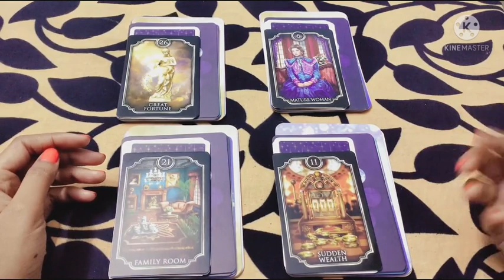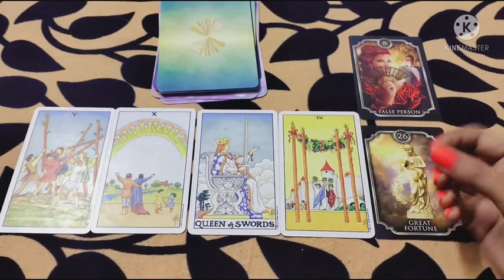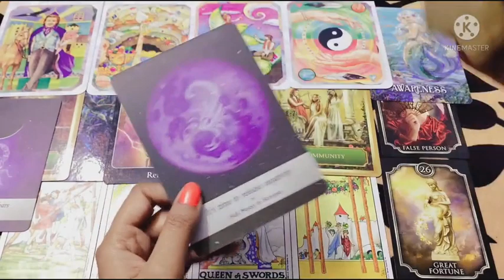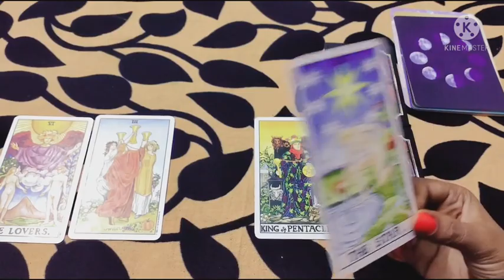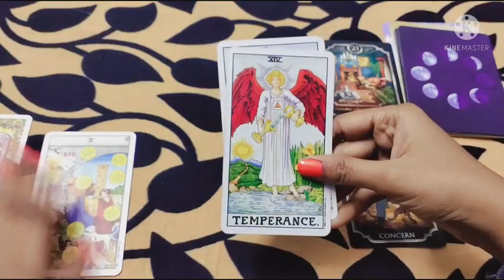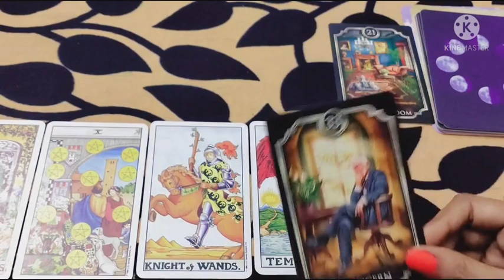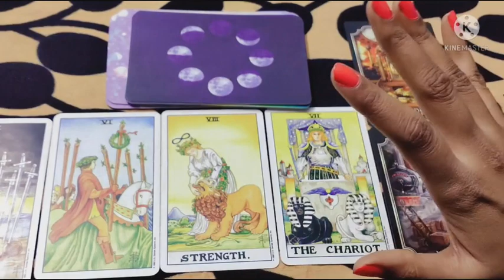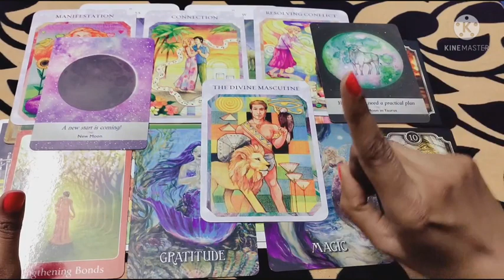🙏APKE FUTURE IN LAWS KAISE HONGE😍🔮WO KAISE TREAT KARENGE APKO? 🌹HINDI/URDU TAROT READING 💋TIMELESS 💞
Hy friends,  this is a pick a card reading on who will you marry? & when will you marry?

Pile 1 - 02:59
Pile 2 - 29:01
Pile 3 - 52:11
Pile 4 - 1:11:06